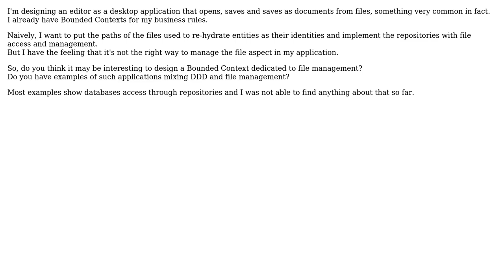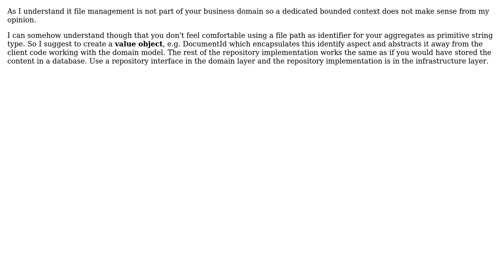Software Engineering: In DDD, is it worth it to define a Bounded Context for file access?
With thanks & praise to God, and with thanks to the many people who have made this project possible! | Content (except music & images) licensed under CC BY-SA | Music | Images & others | With thanks to user TheHowlingHoaschd user Loic Morvan user afh and the Stack Exchange Network Trademarks are property of their respective owners. You are responsible for your own actions.